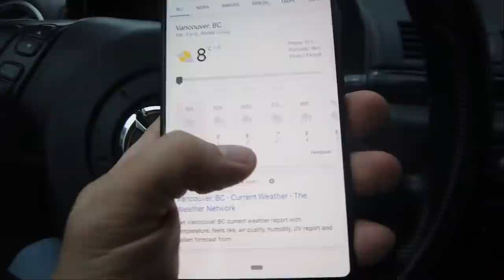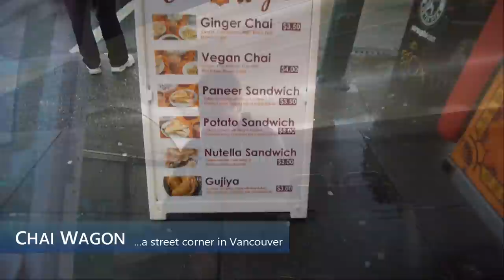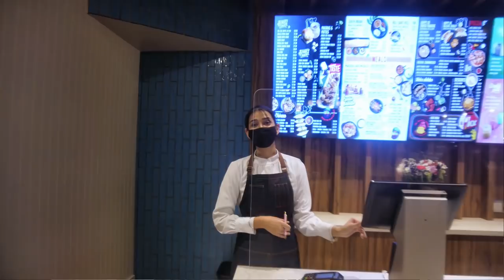Trying the LARGEST INDIAN STREET FOOD eatery in North America | Chai Wagon & Happy Singh Street Eats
Trying the LARGEST INDIAN STREET FOOD eatery in North America.  A visit to Chai Wagon & Happy Singh Street Eats...

Chaat, Chai, Chapati and more...  On a wet, cold rainy day, nothing can be more comforting than a nice cup of hot Chai tea.  The only thing that can top that, is feasting on the amazing street foods of India from the North to the South.

I was lucky to find a massive eatery focusing on Indian Street Food here in North America!  And since we can't travel, this is the next best thing as all the street foods across India comes to you in one place.  Before visiting the feasting on the Chaat, Puri, Kulcha, Lassi, and other tasty treats, I had a chance to visit a street cart called the Chai Wagon offering warming chai and delicious snacks such as a crispy stuffed sandwich filled with a savory potato filling or and curry paneer filling.

Then it's off to North America's largest Indian Street Food eatery at Happy Singh Street Eats for the snacks, breads, tandoori items, and of course, the sweets.  As always, thank you so much for joining and lets do some exploring!

Here are some useful links:

   • various locations throughout Vancouver

   • 8821 120 St., Delta, BC, Canada